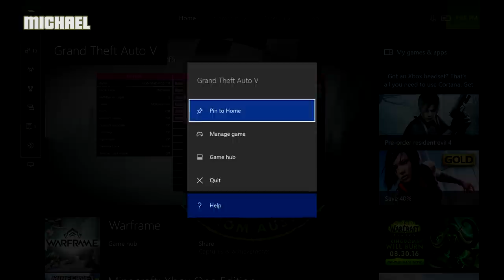Let's Play: GTA V - Cunning Stunts 4: Days of Blunder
Will Geoff also win this Cunning Stunts playlist? Did he even actually win the previous one? Will Matt fuck in a tree? All these questions and more answered in our latest Cunning Stunts video for GTA Online.